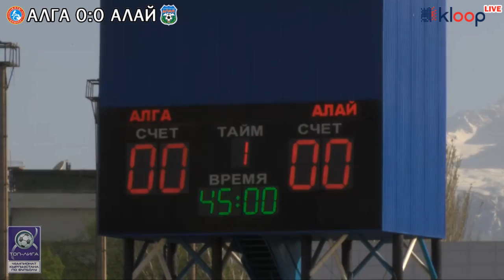Футбол: «Алга» - «Алай» ПОЛНАЯ ЗАПИСЬ ЭФИРА KLOOP.KG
Старейшие кыргызские футбольные клубы бишкекская “Алга” и ошский “Алай” встречаются на столичном стадионе имени Долена Омурзакова в рамках Чемпионата Кыргызстана по футболу среди команд Топ-лиги